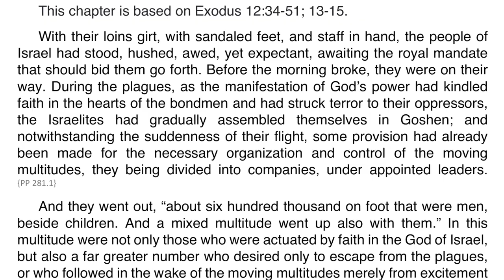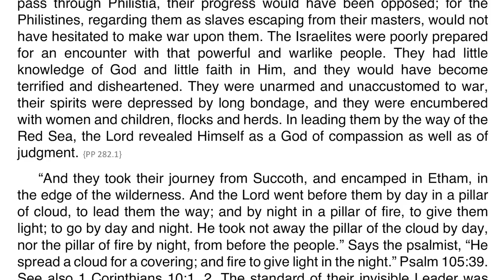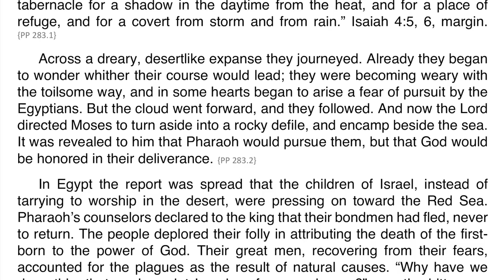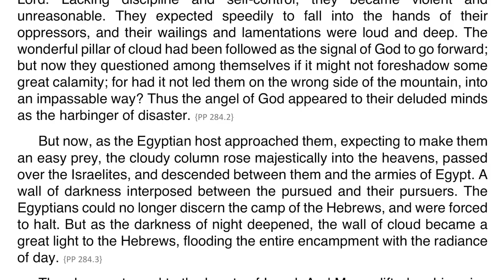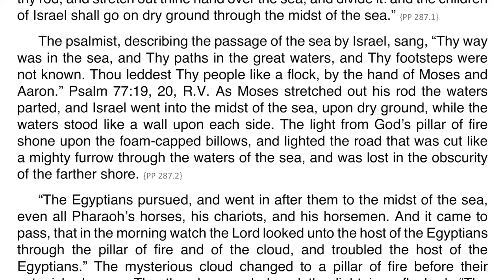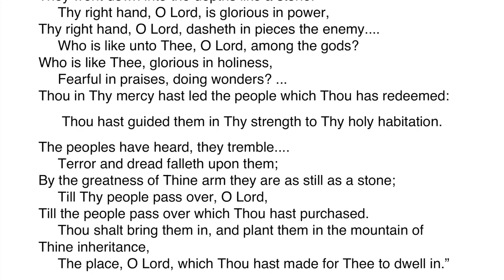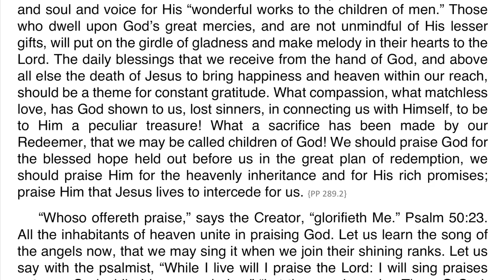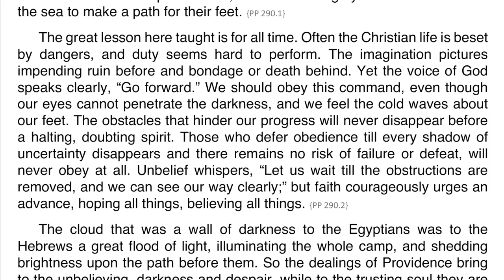Patriarchs and Prophets – Chapter 25 – The Exodus